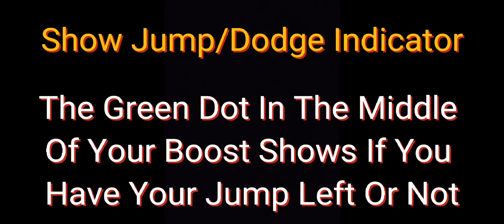WHEN THE ADD NEW SETTINGS TO RLSS!!!!